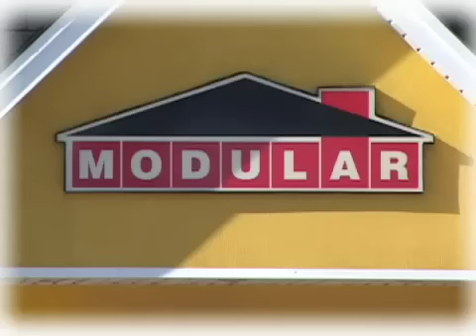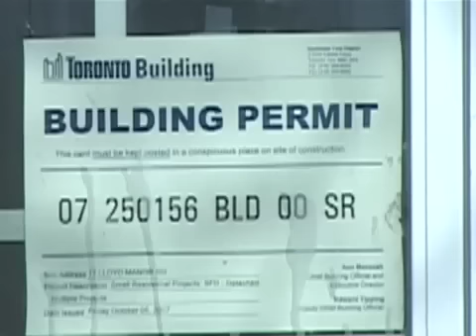Second storey additions, Toronto, Etobicoke,GTA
Second storey addition done in 3 days. Movie shows the whole process, day by day. Fastest and the easiest way of adding space to your home. toronto based canadian company.
Modular Home Additions Ltd.